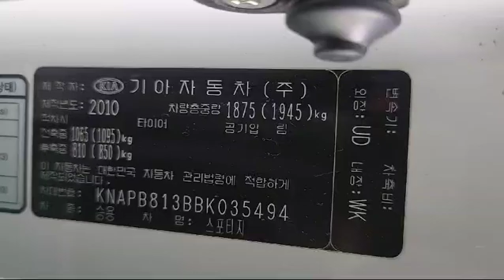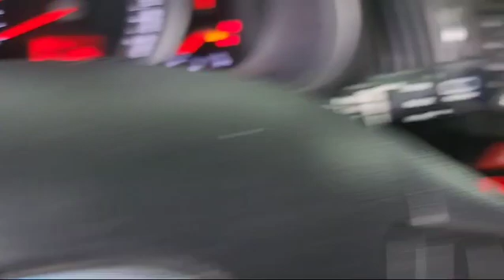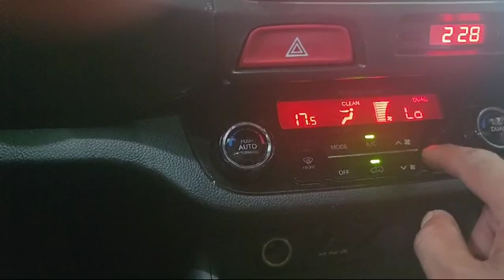2011 KIA SPORTAGE BK035494+LEATHER SEATS+USB+Airbag+Radio